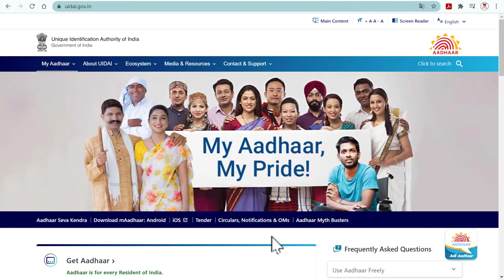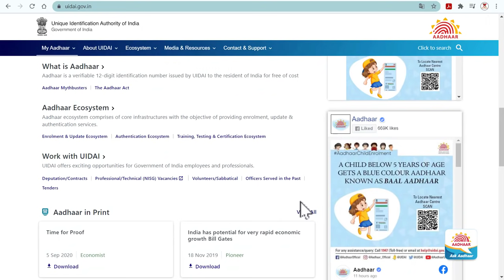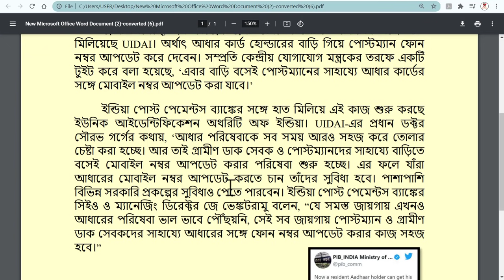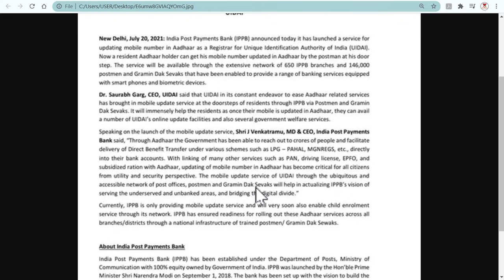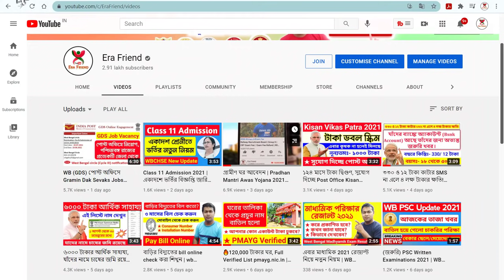এবার বাড়িতে বসেই আধার মোবাইল লিংক | Aadhar Mobile Link | mobile number updated in Aadhaar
How to link mobile number with aadhar card, এবার বাড়িতে বসেই আধার মোবাইল লিংক | Aadhar Mobile Link | mobile number updated in Aadhaar. Now a resident Aadhaar holder can get his mobile number updated in Aadhaar by the postman at his door step.
@IPPBOnline launched today a service for updating mobile number in Aadhaar as a Registrar for @UIDAI.

Your Queries –
aadhar card mobile number registration online
register mobile number in aadhar card online
register new mobile number with Aadhar card
How can I update my mobile number in Aadhar card online
Link/Register Mobile Number with Aadhar Card Online
Link Your Aadhaar Card With Mobile Number